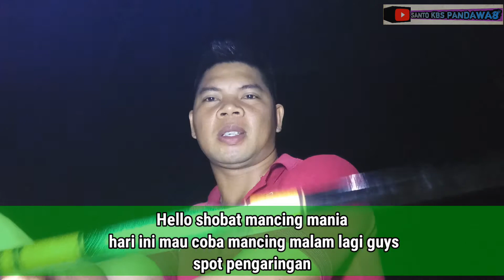LELE LEMBAT || MESKIPUN TIDAK DAPAT IKAN GABUS, LEMBAT PUN JADI GUYS || FISHING MANIA MUANTAPPP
Hello shobat setia YOUTUBE dimana pun Anda berada sehat selalu, sukses dan selalu di Rahmati Tuhan yang maha kuasa Amiiinnn...

Divideo kali ini saya mencoba lagi guys mancing malam di spot pengaringan. Menggunakan pancing andalan gue guys... Umpan cacing...
Alhasil nya bisa strike lele lembat ukuran besar guys wah mantap lah... Meskipun tidak dapat ikan gabus.
Sekali lagi tonton terus video ini sampai selesai...
Jangan lupa bantu channel ini dengan Like, Komen dan Subscribenya ya Guys.. Terima kasih... WASSALAM.